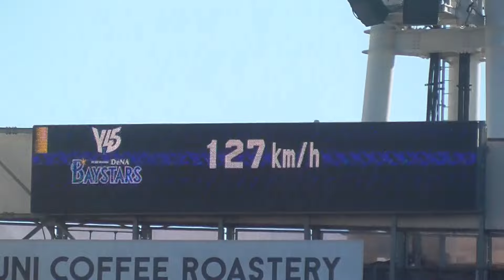【ハマスタ45周年】三浦大輔vs度会隆輝！完全ノーカット【2023.12.3】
2023年12月3日 横浜スタジアム
YOKOHAMA STADIUM 45th DREAM MATCH
BAY DREAM STARS vs YS45 LEGEND HEROES